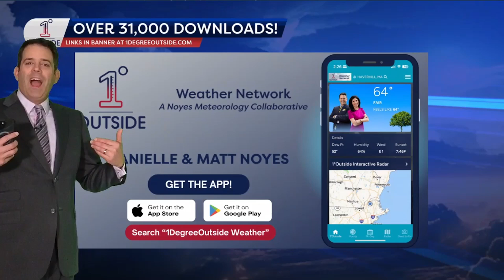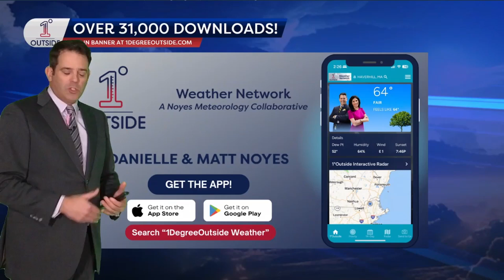Tuesday Insights: Upslope Snow & Wind Continues, Sizing Up Saturday Snow Chance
In today's Insights deep-dive into meteorology, Matt Noyes covers a lot!  From the jet stream setup, to a major storm east of New England that may bring some snow showers Thursday due to rare warmth arriving from the north, to identifying the exact pieces of energy involved in Saturday's storm development, you'll find it all in the video!